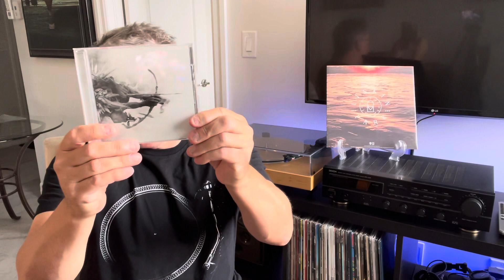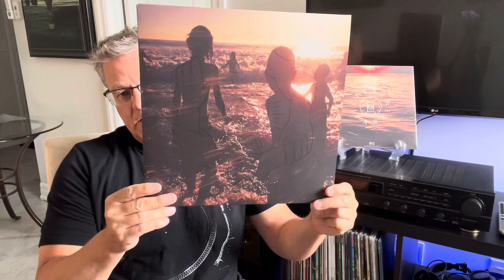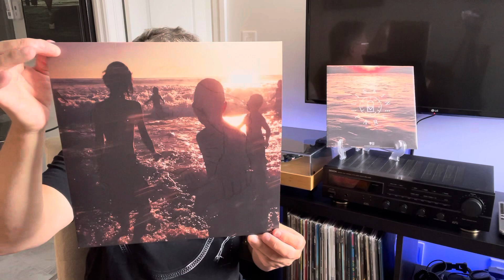Linkin Park Album Ranking.